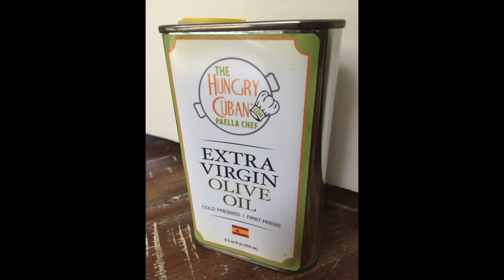How to Make Paella de Mariscos